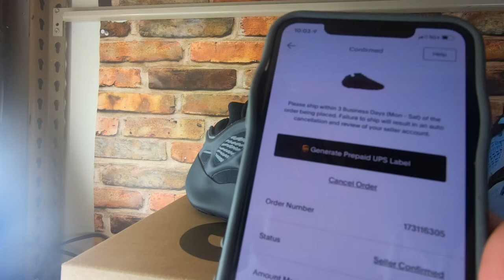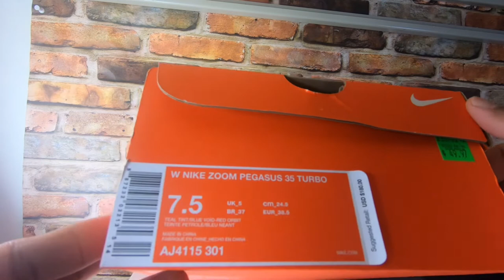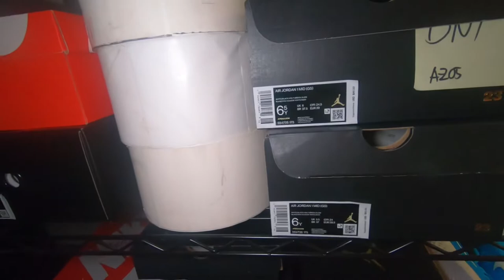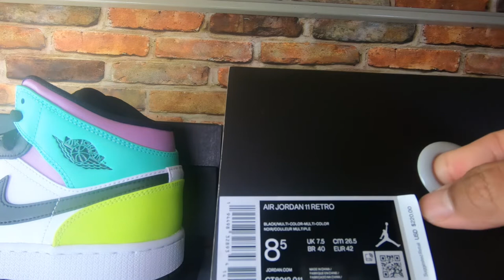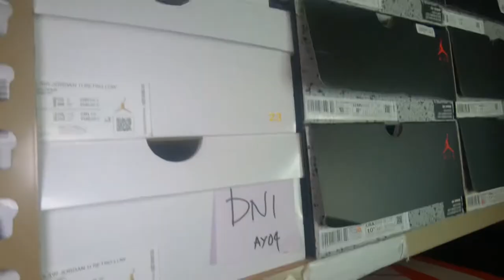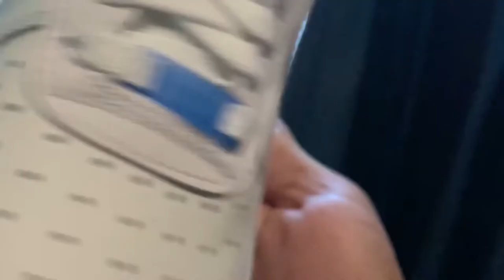WHICH IS THE BEST YEEZY?